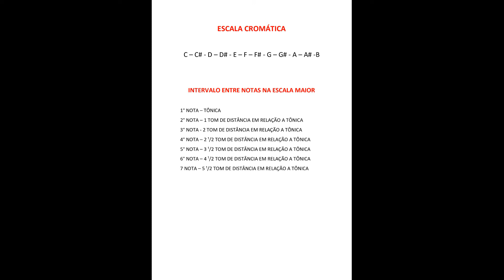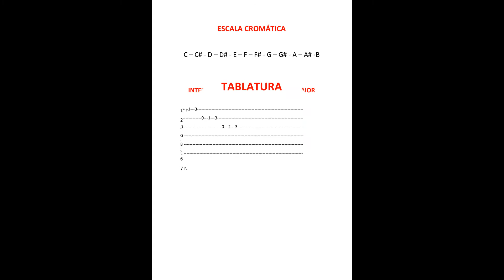AULA 70 - Escala de FÁ maior